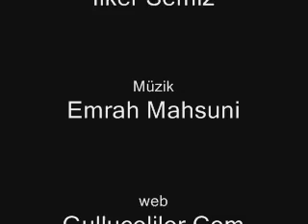Erzincan Güllüce Köyü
Erzincan merkeze bağlı Güllüce Köyü'nden çekilmiş amatör kamera görüntüleri